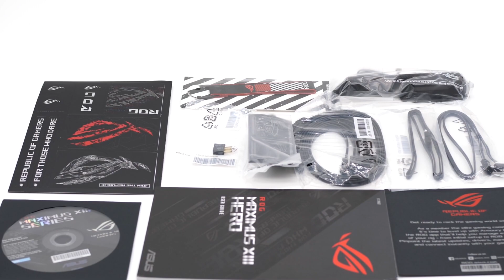Asus ROG Maximus Hero XIII Z590 : Unboxing & Demo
Voici la vidéo unboxing de la magnifique  ROG MAXIMUS XIII HERO 😍

ASUS Republic of Gamers
Intel® Socket LGA 1200 for 11th Gen Intel® Core™ processors and 10th Gen Intel Core, Pentium® Gold and Celeron® Processors

Sound track credit
Titre:  Spark
Auteur: Vexento